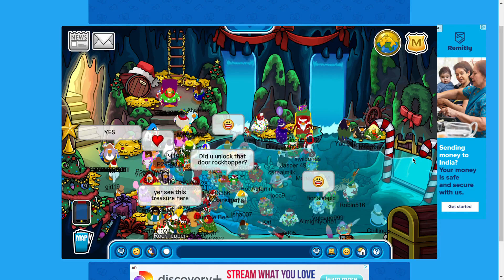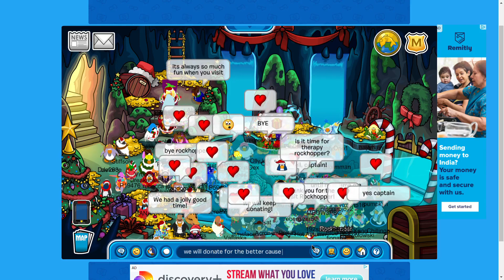Club Penguin Rewritten Captain Rockhopper almost gone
Captain Rockhopper is about to head out soon. Get him while you can before December 31! It is his last day before he leaves for the upcoming future events.